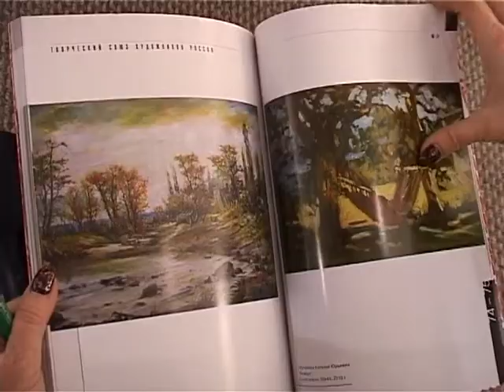В «Белом квадрате» открылась выставка работ лучших художников края